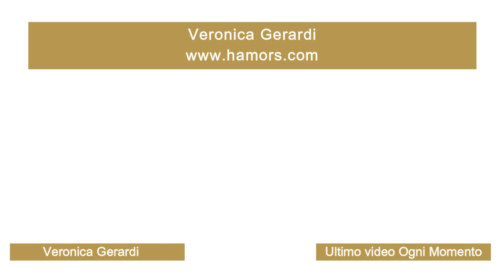L’imprinting - (Dott.ssa Veronica Gerardi)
“Noi siamo costituiti da una parte biologica, chimica, fisiologica che si è definita via via nel tempo  insieme alla nostra mente e alla nostra coscienza dal primo istante in cui siamo stati concepiti e forse ancora prima”
“Le nostre memorie genetiche insieme alle esperienze che abbiamo vissuto ci definiscono fino a che non siamo noi a ridefinire noi”
“Solo quando ti riscopri nella tua individualità vedi con nuovi occhi anche le persone che ti hanno cresciuto, i tuoi figli e così ogni individuo” (Dott.ssa Veronica Gerardi)

Benvenuti! Nel video d'oggi la Dott.ssa Veronica Gerardi ci parlerà sulla natura di un rapporto.

Ogni martedì 13.30 troverete nuovi contenuti di valore per la tua crescita personale dalla rubrica Ogni Momento & Accademia H.A.M.O.R.S.

Come sempre potete lasciare le vostre domande, dubbi e suggerimenti per nuovi video.

Oppure contatta direttamente Veronica Gerardi attraverso i suoi link personali.

Clicca sulla campanella per ricevere una notifica sui nuovi video che verranno pubblicati.

Grazie infinite...
.Ogni Momento

Dott.ssa Veronica Gerardi, operatore olistico specializzato in tecniche energetiche e Co fondatrice dell'accademia H.A.M.O.R.S. - Humana Accademia Multidisciplinare Olistica e di Ricerca Sperimentale.